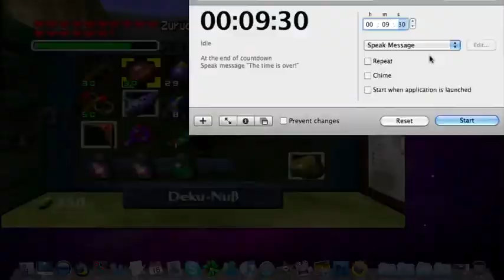Let's Play: The Legend of Zelda - Ocarina of Time: Master Quest - Teil 90 (Deutsch)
Unser junger Held bringt eine Maske nach der anderen an den Mann... bis er schließlich alle verkauft hat.
Was erhält Link nun als Belohnung?